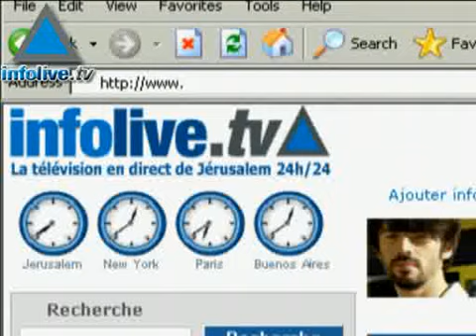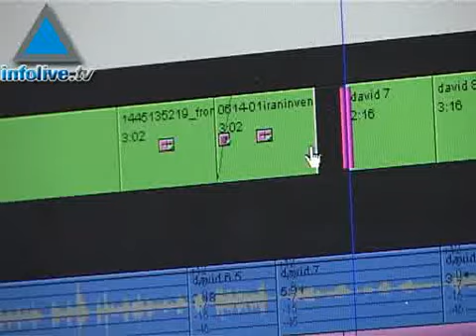Journal du 13 décembre 2007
Bienvenue sur Infolive.tv, nous sommes le jeudi 13 Décembre, Efraim Meslet pour un flash d'informations

-Le président américain Georges Bush est déterminé à jouer un rôle plus actif dans le processus de paix entre Israéliens et Palestiniens, c'est ce qu'a affirmé un haut diplomate américain ce mercredi.
-Les forces de sécurité loyales au président Mahmoud Abbas ont été envoyées en sessions d'entraînement spéciales dans une base secrète en Russie, ou ils se sont joints aux unités spéciales antiterroristes russes, unités qui ont gagnés leurs marques de distinction au cours des guerres en Tchétchénie.
-L'Autorité Palestinienne a rejette avec véhémence la plupart des demandes sécuritaires israéliennes émises lors des rencontre de Camp David et de Taba en 2000 et 2001. Cependant, contrairement a ce qui avait été assume pendant de longues années, de grandes avancées avaient été réalisées sur les sujets de Jérusalem et des frontières.
-A l'occasion d'une rencontre particulièrement rare entre deux pays qui avaient coupes tout liens diplomatiques il y presque 30 ans, de hauts diplomates égyptiens et iraniens se sont rencontrés mercredi à Teheran.
-L'armée israélienne a décidé d'ouvrir une enquête afin de tenter de comprendre comment une roquette antitank palestinienne, vraisemblablement munie d'une double tête explosive, a réussi à transpercer le blindage d'un tank Merkava lors de la récente opération de l'armée à Gaza.